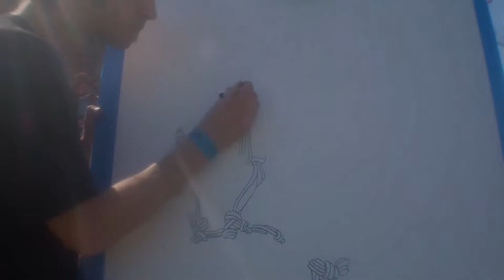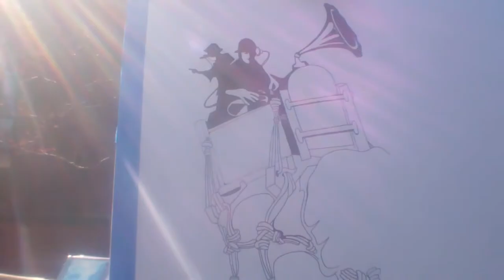UVM Springfest 2013 Amazing Speed Art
Live Art for MGMT, Boombox and People Under the Stairs @ UVM Springfest.